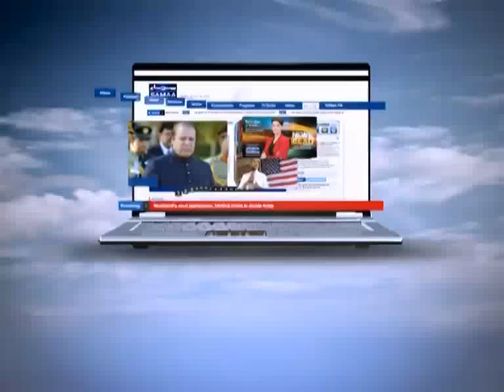News Beat with Fereeha Idrees Feb 10, 2012 SAMAA TV 3/3